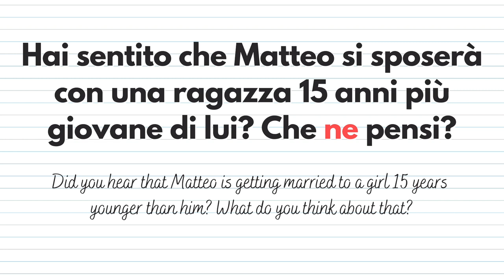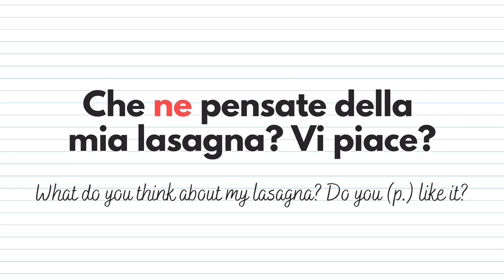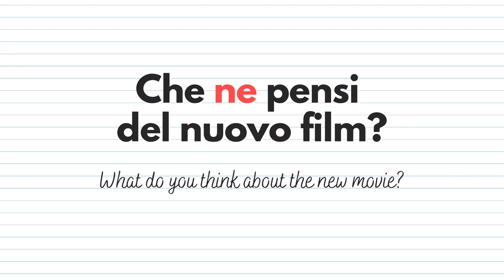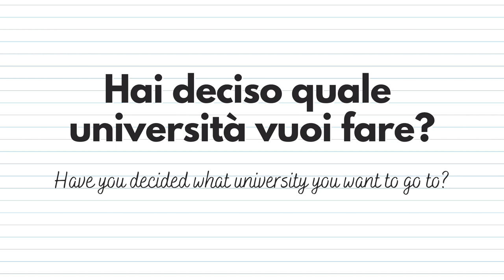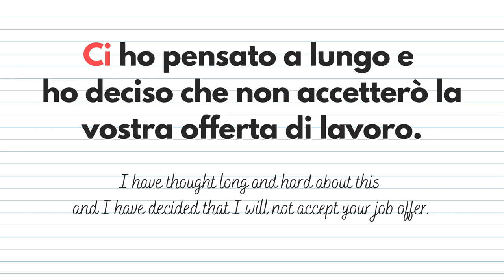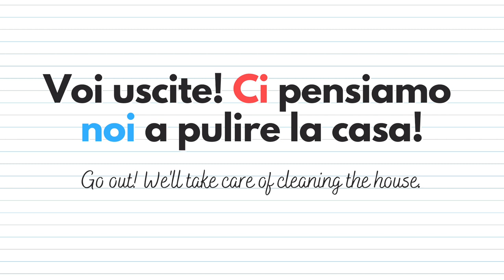PENSARCI vs PENSARNE: due importanti verbi pronominali in italiano (ita audio with subs)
Pensarci e pensarne. Conosci questi due verbi pronominali in italiano? Sono molto frequenti e hanno dei significati molto interessanti! Impariamoli insieme nel video di oggi!